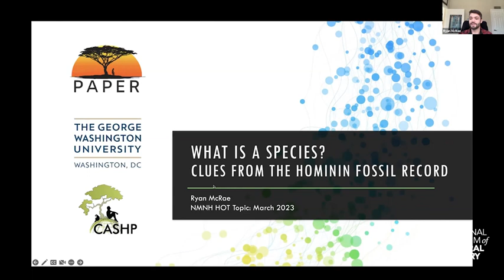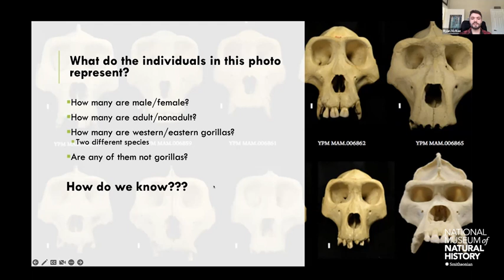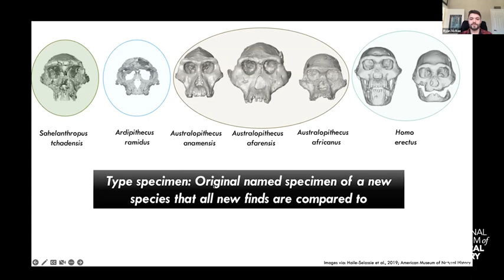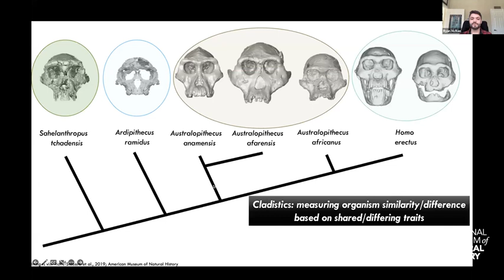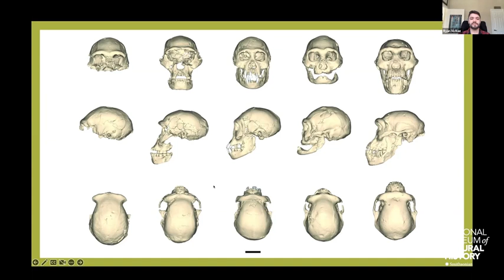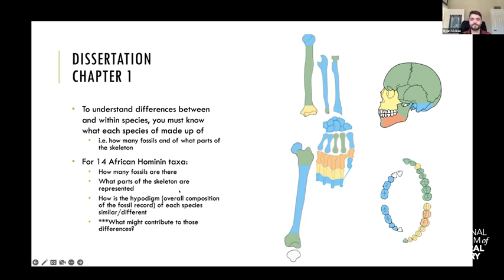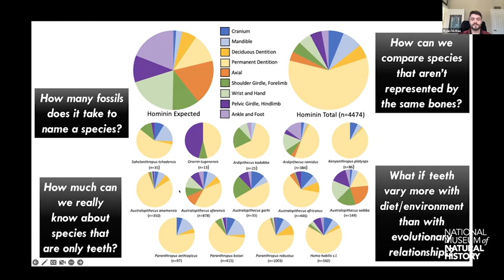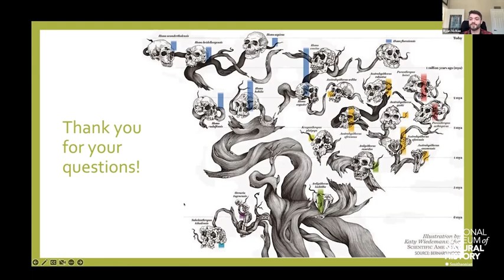HOT (Human Origins Today) Topic – What Is a Species: Clues From the Hominin Fossil Record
Paleoanthropologists classify ancient human fossil remains into different species — but what are fossil species, and how can we recognize, define, and delimitate them?

Ryan McRae is a biological anthropologist in the Center for the Advanced Study of Human Paleobiology at the George Washington University and an expert in understanding the patterns of evolution in our lineage. In this presentation he discusses how early species are defined and what we know about the completeness of the early human fossil record.

Moderator: Briana Pobiner, paleoanthropologist and educator at Smithsonian’s National Museum of Natural History

This program was offered as part of the ongoing HOT (Human Origins Today) Topic series.

Learn more about the HOT Topic series and get info about upcoming webinars on the museum's Events for Adults